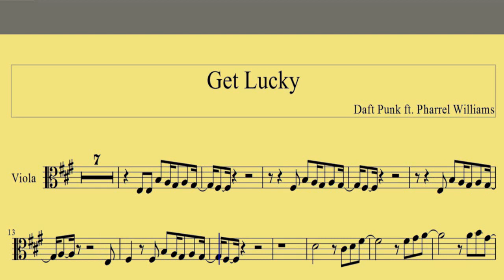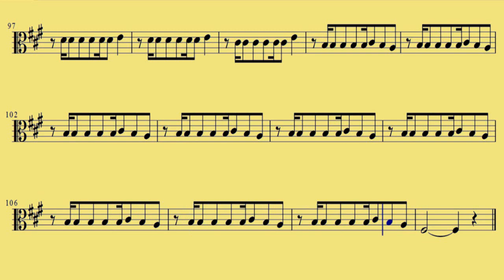[ Viola ] Get Lucky - Daft Punk